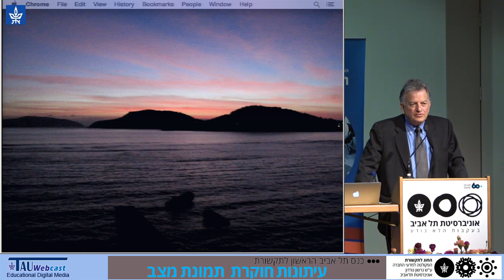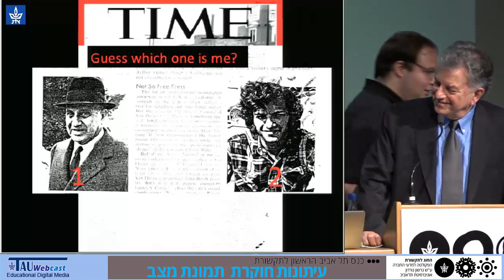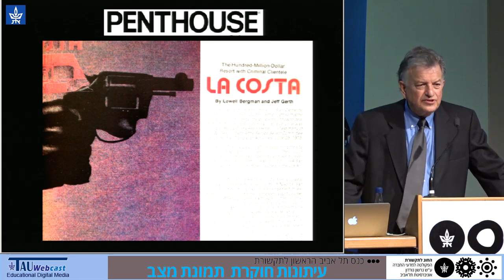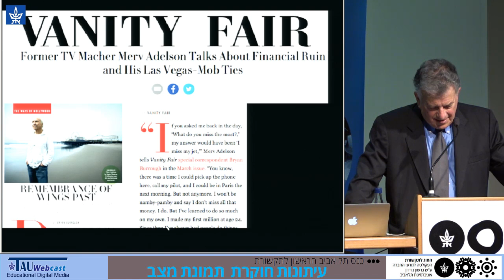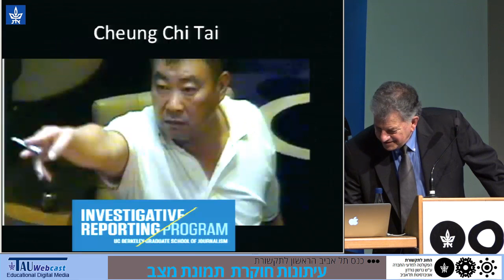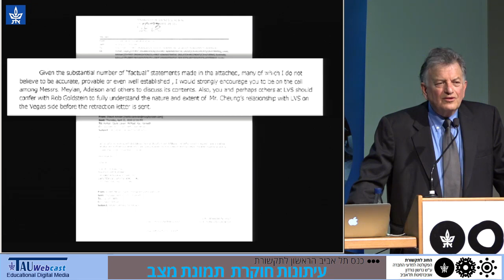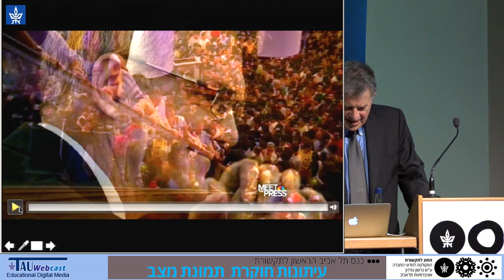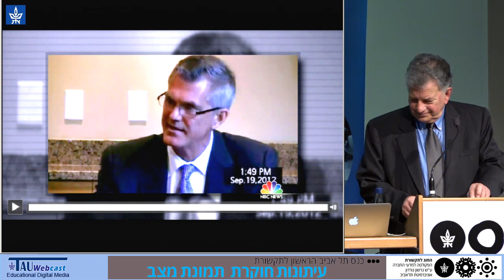Speaking Truth to Power: The Consequences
פרופ' לוול ברגמן, ראש התכנית לעיתונות חוקרת באוניברסיטת ברקלי

ברכות: פרופ' יוסי קלפטר, נשיא האוניברסיטה
פרופ' תמי רונן-רוזנבאום, דיקאנית הפקולטה
ד"ר דניאל דור, ראש החוג לתקשורת